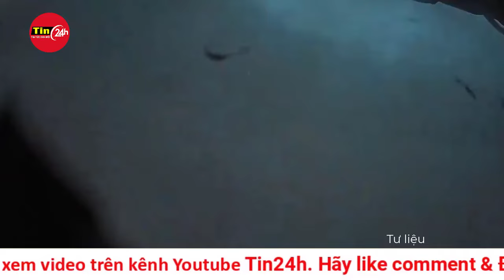Thông tin mới nhất vụ máy bay của Tổng thống Raisi gặp nạn: Iran tuyên bố 5 ngày quốc tang | Tin24h